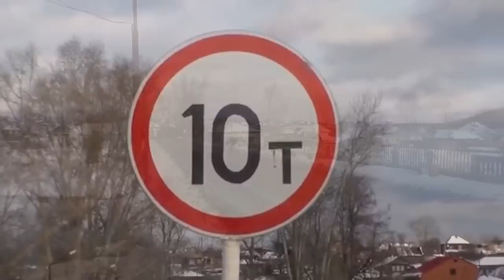Ежедневное грубое нарушения грузового контроля на аварийном мосту???.Верхотурье